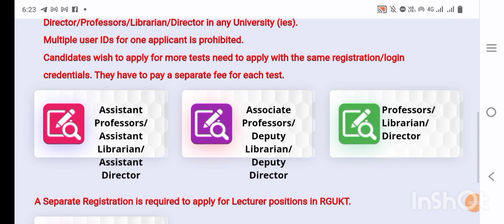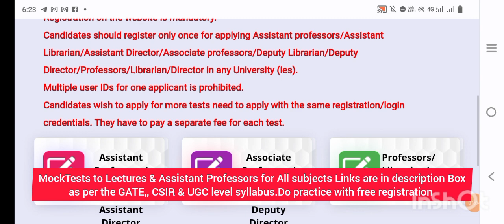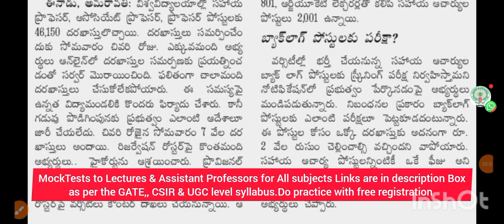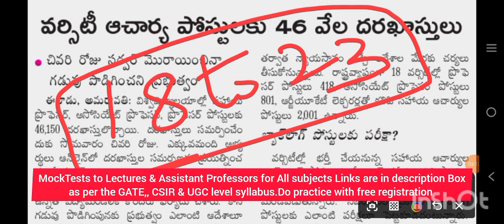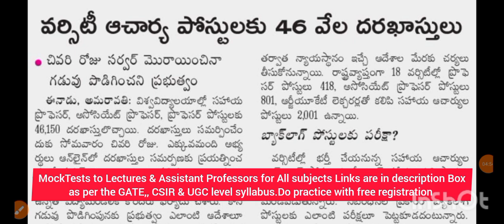Latest AP Assistantant Professors Last Date Extended or not? No.of Applications for AP Universitiy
Assitant Professor &  Lecturer Aspirants are informed to fill their details to form a preparation platform and Online coaching Classes

AP Govt All Universities Assitant Professor Jobs Notifications

Application Link to apply for AP Assistant Professors, Lecturers , etc

For All India Govt. JOBs & all competitve exam test series, Mock Tests, previous papers

Assistant Professor  all  Arts subjects Practice Tests as per  UGC NTA NET Syllabus

Assistant Professor  all  Science subjects Practice Test and PYQs as per CSIR NTA NET &JRF

Assistant Professor All Engineering  subjects Practice Tests and PYQs as per  GATE syllabus  All subjects